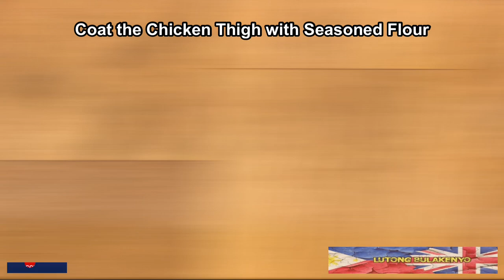ITALIAN CHICKEN CACCIATORE | POLLO ALLA CACCIATORA | HOW TO COOK ITALIAN | LUTONG BULAKENYO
Hello everyone, I am here again with a brand new recipe to add on your Lutong Bulakenyo cookbook, today I have prepared for you is an Italian Dish called Chicken Cacciatore.

Cacciatore means "hunter" in Italian. In cuisine, alla cacciatora refers to a meal prepared "hunter-style" with onions, herbs, usually tomatoes, often bell peppers, and sometimes wine. Cacciatore is popularly made with braised chicken(pollo alla cacciatora) or rabbit(coniglio alla cacciatora). The salamino cacciatore is a small salami that is seasoned with only garlic and pepper

I hope you like my Video on how to make a Chicken Cacciatore, please hit the thumbs up button and Leave a comment below on what you think about my Video.

If you are not a Subscriber of my Youtube Channel yet, please Subscribe now and don't forget to click the Bell button and change the settings to "ALL" so you are updated on my latest Video that I will be uploading at-least once a week.

Much love,
Lutong Bulakenyo

Video Stamps:
00:00 Video Teaser
00:46 Channel Intro
00:59 Recipes and Ingredients
01:46 Coating the Chicken
02:42 Pan frying the Chicken
04:12 Sweating the Aromatics
05:03 Putting the Mushrooms and White Wine
06:02 Making the Sauce
07:05 Putting the Chicken into the Sauce
07:36 Simmer the Chicken
08:47 Checking the Seasoning
10:14 Plating the Dish
10:55 Channel Outro